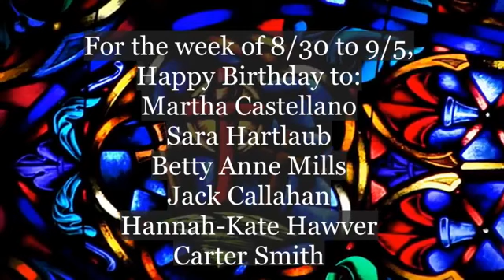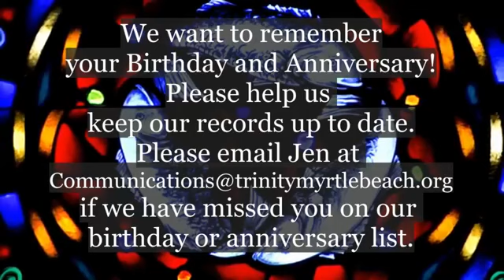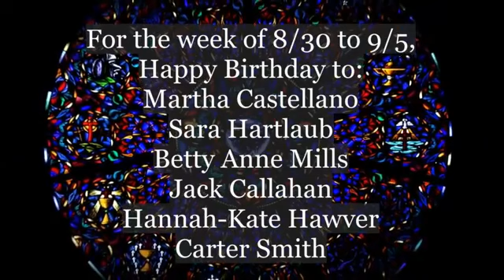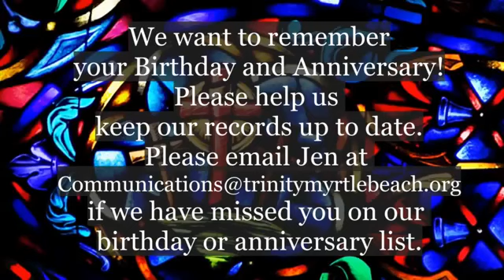Thirteenth Sunday After Pentecost (9:30am)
The Rev. Paul Fuener